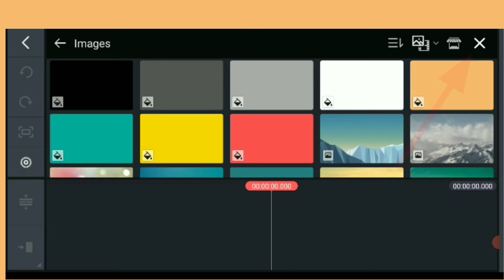blur video kaise banaye | video ka background blur kaise kare | video ko blur kaise banaye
kinemaster video editing video blur
video blur